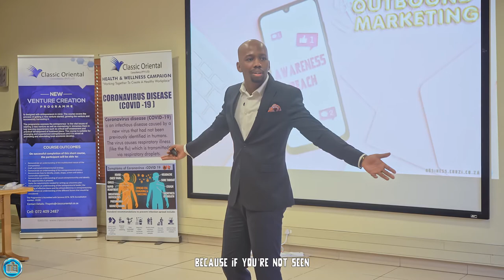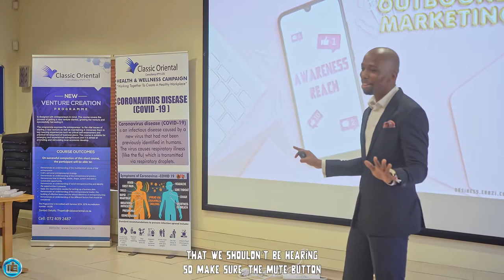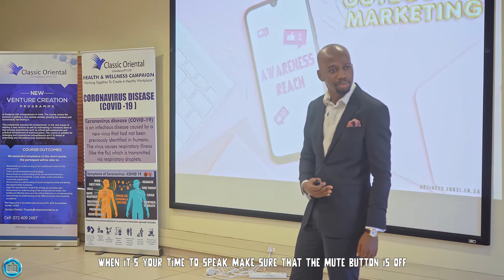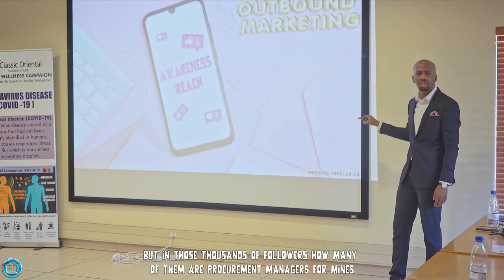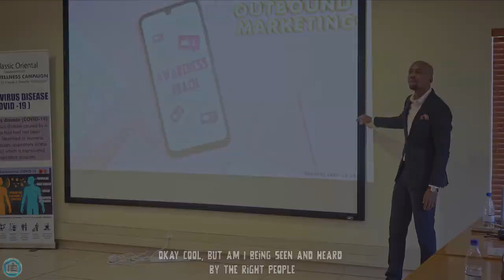Digital Marketing - Outbound Marketing and The Importance of Awareness and Reach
If your business is not seen, irrespective of the quality of your offering and how innovative your solution may be, your products or services will simply not be bought. If your value proposition is not being heard, it doesn't matter how compelling and competitive your offering might be, you will struggle to generate meaningful revenue. Digital marketing has helped me be seen and be heard by clients who have helped me build my brand and my business. In this video, I share the power of outbound digital marketing and the importance of being seen and being heard by the right people.